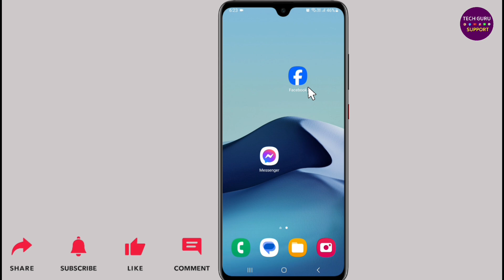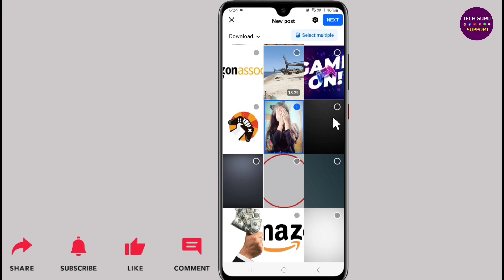Facebook me photo aur video ek saath kaise dale | How to upload photo and video on facebook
Dosto ish video me mai apko batane wala hoon ki, facebook per photo video ek saath kaise upload karen?

About the video:
Facebook per photo kaise dale
How to upload photo on facebook
Facebook per video kaise upload karen